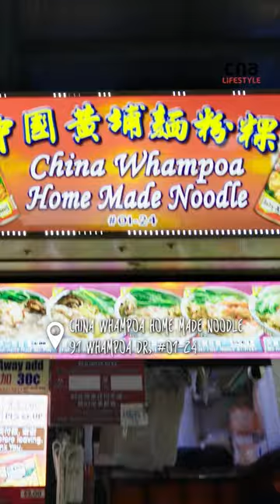Makan Kakis: Ban mian at Whampoa with a special veggie and 3 chilli condiments